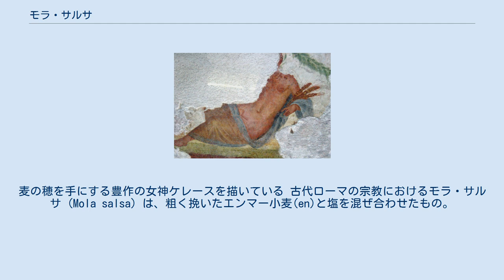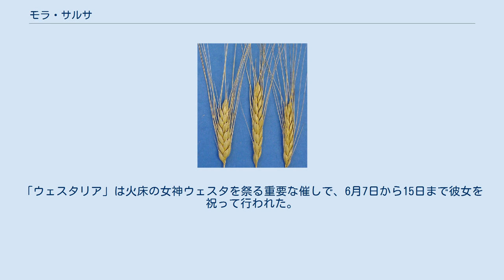モラ・サルサ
ローマ時代の壁画の断片。
麦の穂を手にする豊作の女神ケレースを描いている 古代ローマの宗教におけるモラ・サルサ (Mola salsa) は、粗く挽いたエンマー小麦(en)と塩を混ぜ合わせたもの。
ウェスタの処女たちによって調製され、あらゆる公的な儀式で生贄に用いられた。
生贄にされる動物の額や角の間に振り掛けられたり、供物台の聖なる炎に投じられたりした。
家内安全を願うためであり、たいへんよく用いられた。
 マウルス・セルウィウス・ホノラトゥスは、モラ・サルサのことを「ピウス」（おそらくこの場合は「敬意をもって支度された」）や「カクタス」（「純粋な儀式」）と表現した。
モラ・サルサは供犠には必須のものであり、「モラ (mola) に乗せる」（ラテン語で immolare）が転じて、「いけにえにする」という意味を持った。
英語での「immolation」である。
モラ・サルサの使用は、サビニ人であり、ローマ2代目の王であるヌマ・ポンピリウスの時代に始まった宗教的伝統の中でも、最も有名なものの一つである。
 モラ・サルサにもちいられたエンマー小麦 ウェスタの聖職者たちは、「ウェスタリア」中にモラ・サルサを作る。
「ウェスタリア」は火床の女神ウェスタを祭る重要な催しで、6月7日から15日まで彼女を祝って行われた。
 ^ 伝統的にスペルト小麦と訳されてきた。
 ^ Ariadne Staples, From Good Goddess to Vestal Virgins: Sex and Category in Roman Religion (Routledge, 1998), pp. 154–155. ^ セルウィウスの「牧歌Eclogue」 8.82. ^ Fernando Navarro Antolín, Lygdamus. Corpus Tibullianum III.1–6: Lygdami Elegiarum Liber (Brill, 1996), pp. 272–272 online.